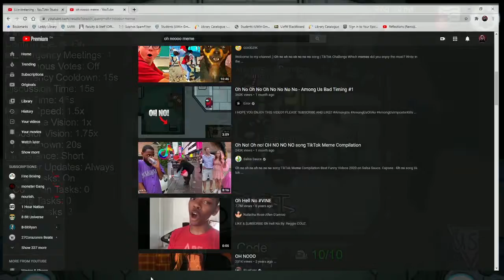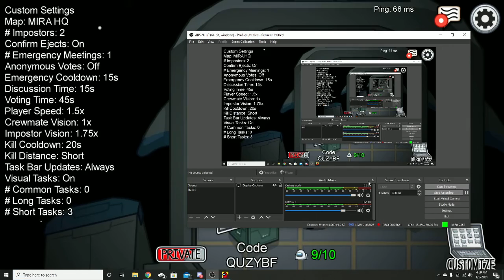playing with subscribers in among us watch to see who wins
TRY TO GET 600 HELP ME GET IT PLS